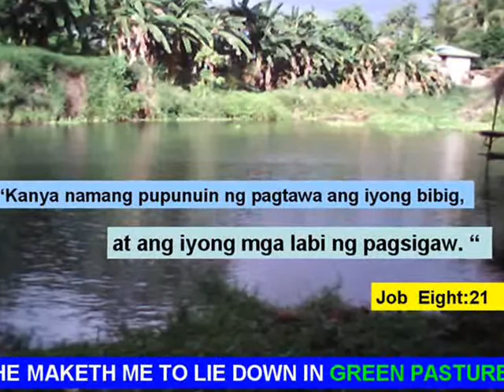Baptism 2009 GPGS Lucena City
This video file is compiled uder the supervision of edwige studios incorprated.